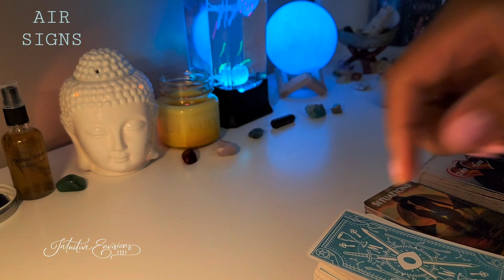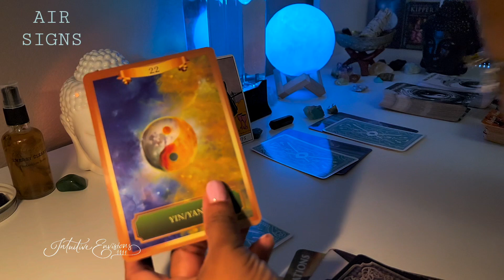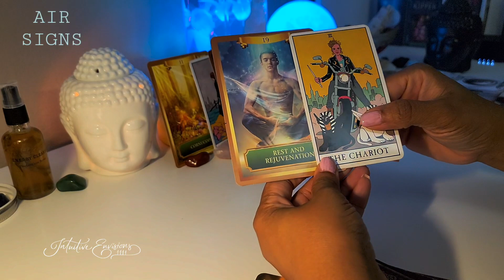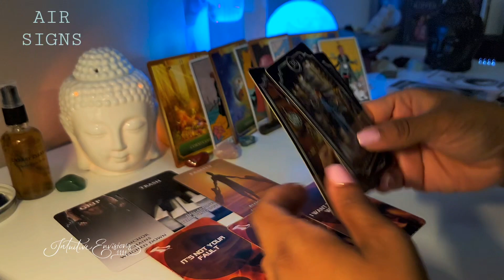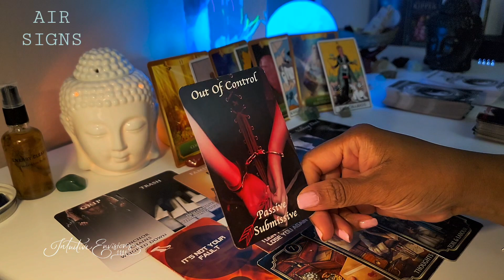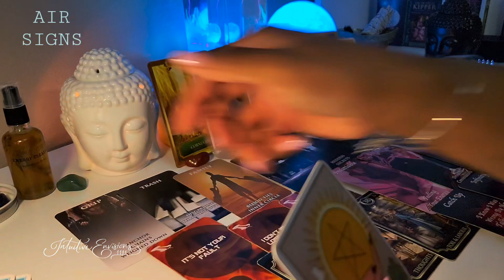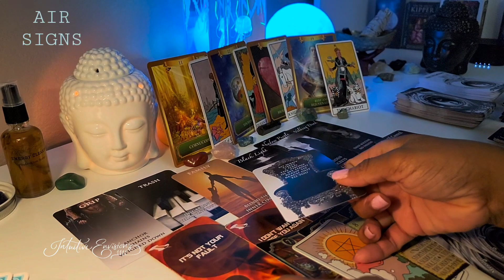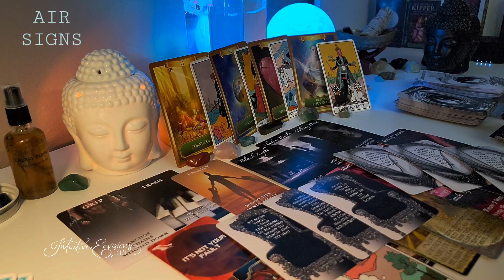Air Signs AQUARIUS LIBRA GEMINI Love ❤ Romance August 2021 Horoscopes THEY REGRET LETTING YOU GO!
🐸 You can ONLY Purchase Intuitive Envisions 1111 Oracle Decks From My Etsy Shop
site (USA BUYERS ONLY)
OR
1. Situations
2. Twin Flame Messages
3. Mystery House
4. Cupid's Desires
5. Cupid's Desires Love Messages
6. His Situations - Messages From The Divine Masculine
7. Her Situations - Messages From The Divine Feminine

Mailing address:
Choyce Enterprises LLC
8020 S. Rainbow Blvd.  Ste. 100-179

Links to the items and decks shown or used in my videos:
Jellyfish Lamp

Sound Machine

Moon Light